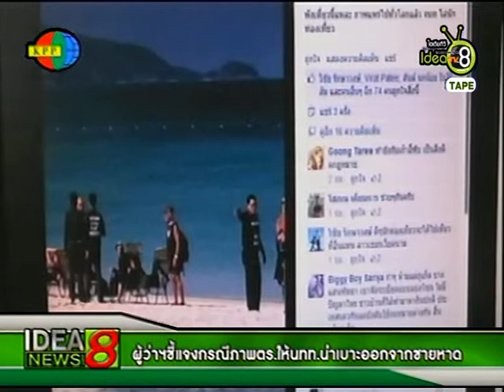รายการideatv8 ผู้ว่าฯภูเก็ตแจง ไม่ได้ไล่นักท่องเที่ยวแค่จัดโซนนิ่ง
ผู้ว่าฯภูเก็ตชี้แจงกรณีภาพตำรวจให้นักท่องเที่ยวหน้าหาดป่าตองนำเบาะ เก้าอี้ออกจากชายหาดถูกเผยแพร่ทางโซเชียลฯเป็นการประชาสัมพันธ์ของเจ้าหน้าที่ให้นักท่องเที่ยวทราบถึงโซนพักผ่อน 10 เปอร์เซ็นต์ที่สามรถวางของได้ที่ทางจังหวัดกำหนดไว้ให้เพื่อความเป็นระเบียบสายงามของชายหาด.

    กรณีนี้ทางนายนิสิต จันทร์สมวงศ์ ผู้ว่าราชการจังหวัดภูเก็ตระบุว่า เป็นภาพที่ทางเจ้าหน้าที่ตำรวจลงพื้นที่ไปชี้แจงให้นักท่องเที่ยวเกิดความเข้าใจ แต่ภาพที่ออกมาอาจจะสื่อความหมายไปอีกแบบหนึ่งโดยเจตจำนงของเจ้าหน้าที่ตำรวจไม่ได้ต้องการให้เกิดแบบนั้น ต้องการไปสื่อสารประชาสัมพันธ์ให้เกิดความเข้าใจเท่านั้นเอง ซึ่งหลังเกิดภาพเหตุการณ์นี้ออกมาทางตนก็ ได้เรียกประชุม ทุกฝ่ายที่เกี่ยวข้องทั้ง ทหาร ตำรวจฝ่ายปกครองเพื่อกำหนดกติการ่วมกันในการสื่อสารประชาสัมพันธ์โดยนโยบายของจังหวัดเน้นการให้มีการสื่อสารประชาสัมพันธ์การทำความเข้าใจเกี่ยวกับเรื่องการใช้ชายหาดต่างๆ  โดยจากนี้จะเน้นให้ผู้ประกอบการโรงแรม ผู้ประกอบการชายหาดเป็นคนสื่อสารสร้างความเข้าใจเป็นหลัก  เพราะบางทีการสื่อสารทางด้านภาษาต่างประเทศทางเจ้าหน้าที่ ทหาร ตำรวจ หรือฝ่ายปกครอง อาจไม่ถนัดจนเกิดความเข้าใจสับสนทางด้านภาษา  ซึ่งตนยืนยันว่าภาพที่ออกไปไม่ได้เป็นการไล่นักท่องเที่ยวแต่เป็นการประชาสัมพันธ์ให้นักท่องเที่ยวรู้และเข้าใจว่าจุดไหนสามารถพักผ่อนโดยการใช้หมอน ผ้าปู ร่ม ได้เพื่อให้เกิดความเป็นระเบียบสวยงาม.